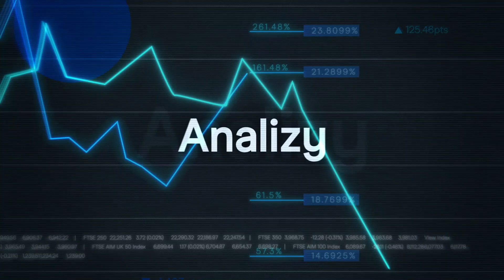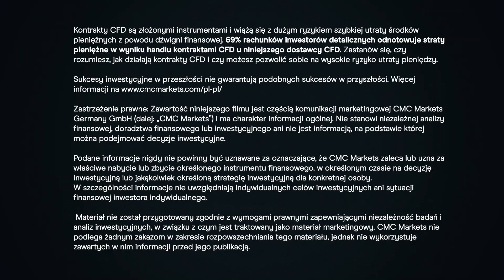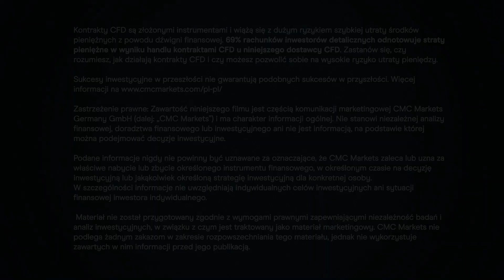Milion dolarów na koncie już jest. Jak to się stało i co dalej?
Piotr Misiurek, twórca serwisu zrozumiecbitcoina.pl, był gościem Piotra Zająca w najnowszym odcinku programu AleAkcja. Tematem rozmowy był rynek kryptowalut. Rozmawialiśmy o najważniejszych trendach 2021 r. i prognozach na rok kolejny. W listopadowym podsumowaniu portfela kryptowalutowego nasz gość informował, że po raz pierwszy udało mu się przekroczyć 1 mln USD. Jak do tego doszło?

W tym odcinku:

00:00 Intro
00:52 Jak to jest być milionerem?
03:26 Najważniejsze wydarzenia 2021 r. w świecie krypto
07:45 Rozwiązania drugiej warstwy i przyszłość ethereum
19:21 W jakiej fazie hossy jest bitcoin?
23:22 Czy prezydent Salwadoru dobrze zrobił?
27:07 +12000% projektu Terra. Zasłużone?
39:13 Metaversum: przyszłość czy spekulacyjna bańka?
47:10 Prognozy i wyzwania na 2022 rok